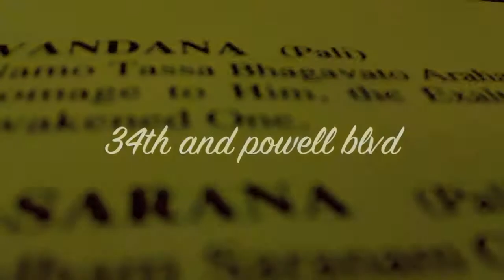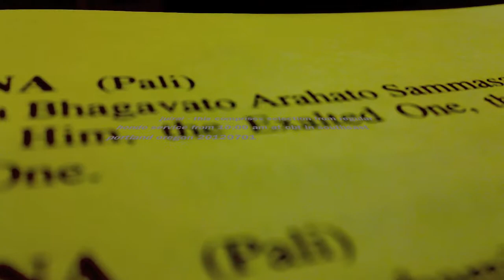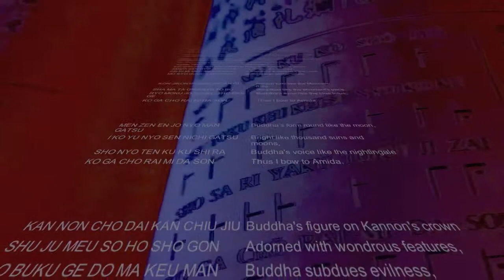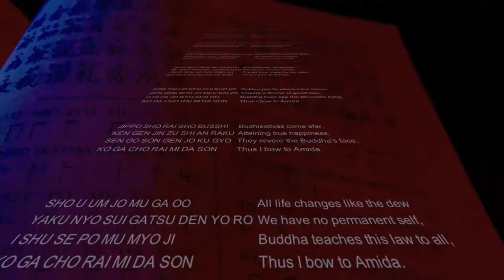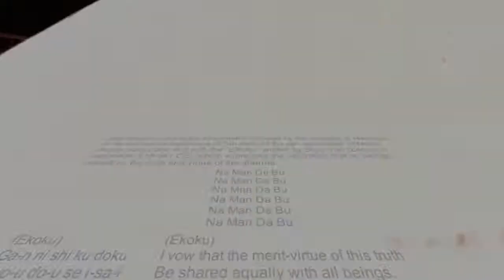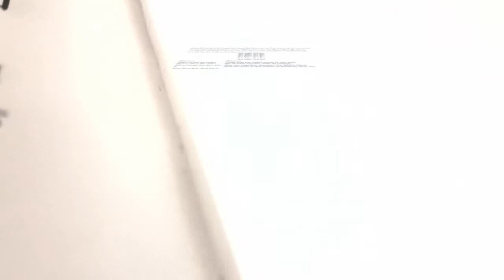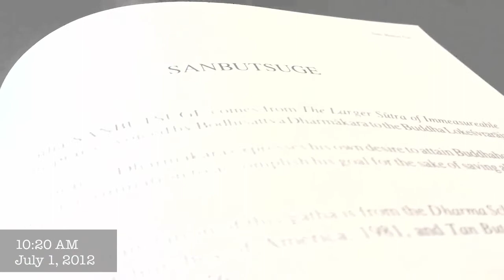20120702-1000-junirai in southeast portland oregon 97206